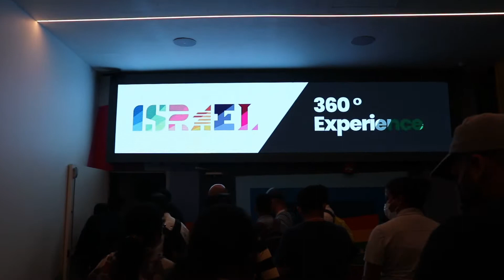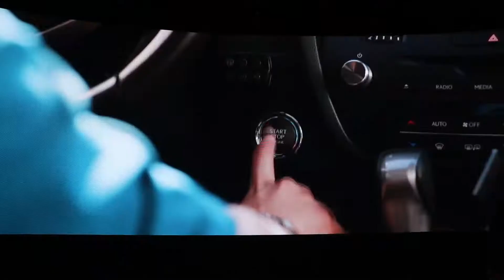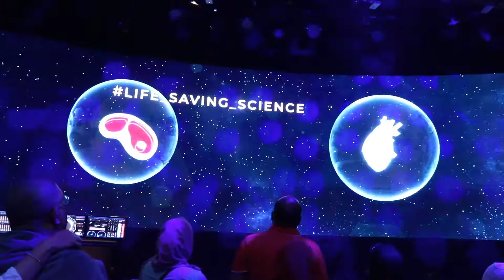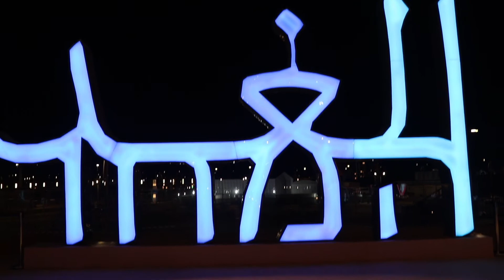Israel Pavilion Expo 2020 | Pakistani visiting Israel Pavilion Dubai Expo | Zoe Banu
Being a Pakistani its a controversial to visit Israel or its belongings, however i have a great experience inside Israel Pavilion at Dubai Expo 2020, where they  showcased their future's demo through digital 360 degree view.